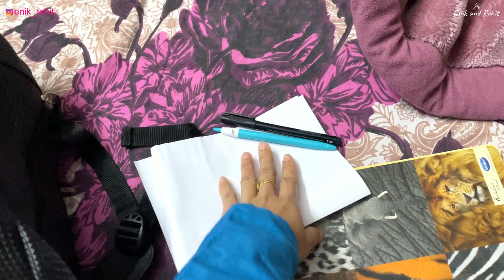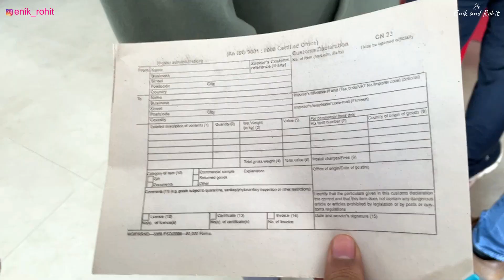CARA KIRIM BARANG KE INDONESIA DARI INDIA